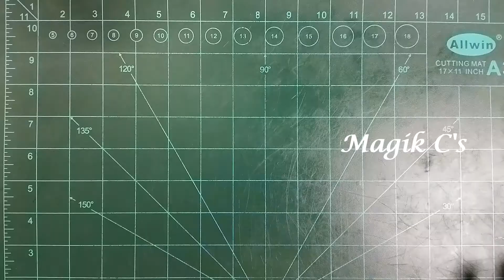Baby Shark Theme Cake | Fondant Topper Tutorial | Fondant Class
Please write your valuable comments and doubts in the comment box.